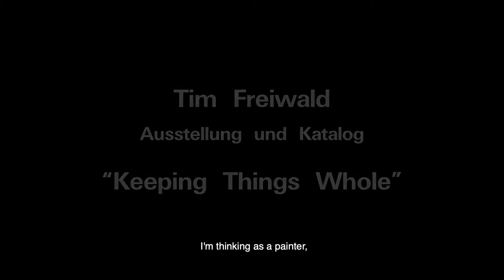PIN. Auktion 2020: Tim Freiwald über seine letzte Ausstellung und sein Werk „Rakete II“